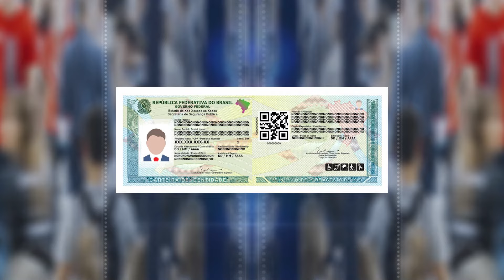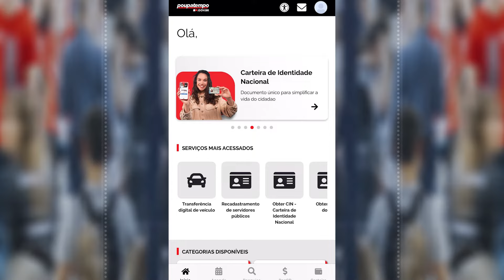Conheça a CIN - Carteira de Identidade Nacional: o documento que substituirá o RG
A nova carteira de identidade contará com um QR Code para autenticação e já pode ser solicitada nas agências do Poupatempo.